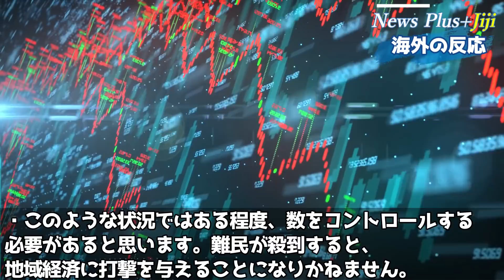【ウクライナ避難民受け入れ】「日本ありがとう」世界が絶賛！日本のウクライナ避難民受け入れが本格化！2国目の例外を適用をせざるをえなかった理由とは【海外の反応】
■ニュースプラス時事おすすめ動画♪
✅「メルケルのせい」ドイツ・ベアボック外相の一言に世界が衝撃「こだわってる場合じゃない」【海外の反応】
✅【海外の反応】ロシア上空回避！JALの迂回ルートに海外が衝撃「北周りはヤバいのに…」
✅「どこにも無い!!」ウクライナの書簡が韓国で物議「日本は感謝されているのに我が国が入っていないだと？」【韓国の反応】
✅「どうかご無事で」元自衛官数十人ウクライナへ「ロシア軍の北海道侵攻を想定したあの時間、今ウクライナ人のために捧げよう」【海外の反応】

Writer：美山舞子
Navigator：みれい
Video creator:Tzakudama
Staff：Tzakudama、hana